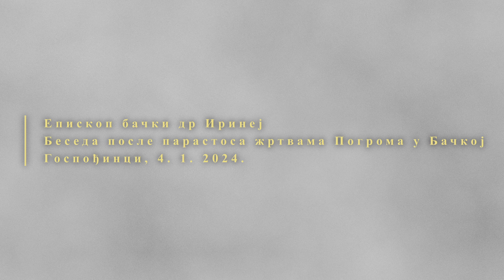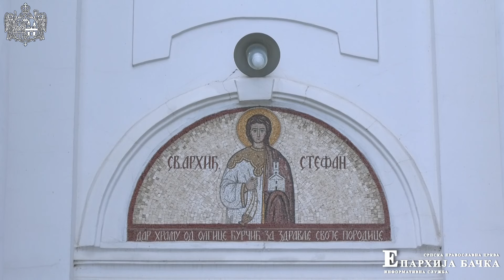Епископ бачки др Иринеј, Беседа после парастоса жртвама Погрома у Бачкој, Госпођинци, 4. 1. 2024.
Пратите садржаје Информативне службе Епархије бачке на интернет страници: eparhijabacka.info

Као и на друштвеним мрежама:
Јутјуб @eparhija_backa